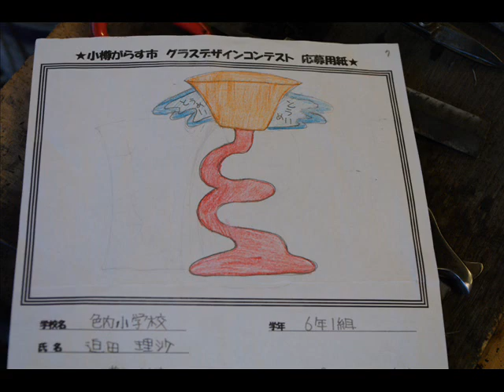２０１１ 第３回小樽がらす市 グラスデザインコンテスト 優秀賞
２０１１　第３回小樽がらす市　グラスデザインコンテスト　優秀賞
小学生がデザインしたグラスを　製作